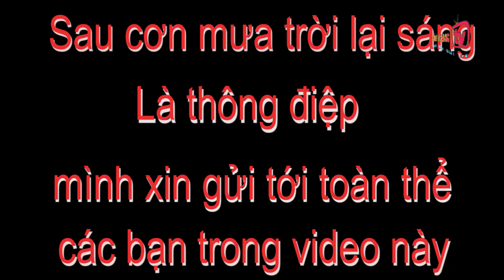Nguy cơ dừng làm youtube và clip phải xóa thật đáng tiếc của sang vlog và Tam Mao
Các bạn đang xem video trên kênh Hoà Trang tv các bạn xem thấy hay nhớ đăng ký kênh subscribe like share cho mọi người cùng biết nhé .cảm ơn các bạn chúc các bạn xem video vui vẻ
video :Nói về câu chuyện không may của cậu bé youtube

Đăng ký hội viên Vip của kênh Trang TV

✔️. Bản quyền thuộc về Hoà Trang TV
✔️. Người đại diện: Hoà Trang TV
⛔️. Copyright by .Hoà Trang TV       Do not Reup
✔️.Xin cám ơn tất cả các bạn đã xem và ủng hộ Kênh.
📌. Trang ⬇️VIDEO Giải trí hài hước vui nhộn⬇️
       🤑hài hước vui nhộn🤑

👦🏻🧑🏿👱Youtube Là Ngôi Nhà Của Các Muôn vàn Sáng Tạo👧🏿👨‍🦱👩🏻‍🦳

🤠CHÚC CÁC BẠN SẼ ĐẠT ĐƯỢC NHIỀU MAY MẮN TRÊN CON ĐƯỜNG YTB🤓